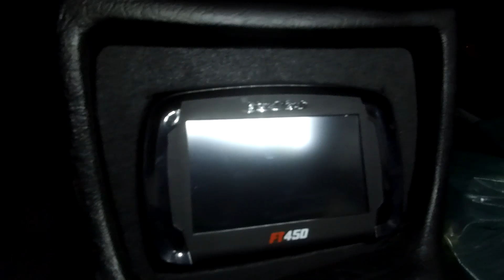GOLF GTI MK3 20VT *VLOG DO GTECO* PT2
STANCE CUSTOMS

Nosso Endereço
Rua Irma maria amelia 512 - Pirituba